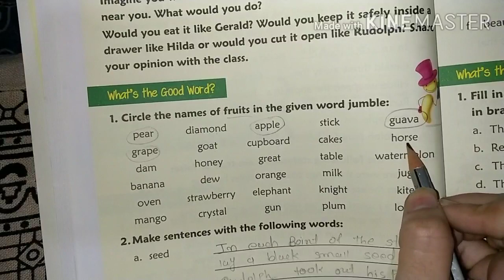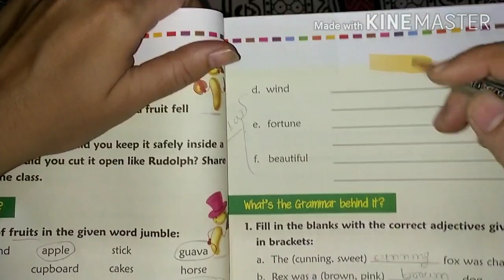Std 2 English Unit 4 A wonderful treasure Part 6 (English Medium)